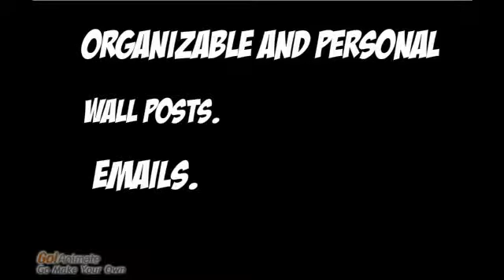mynetworkone dashboard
don't wait! get your free dash board at mynetworkone.com today!